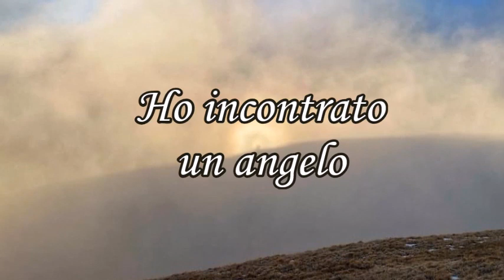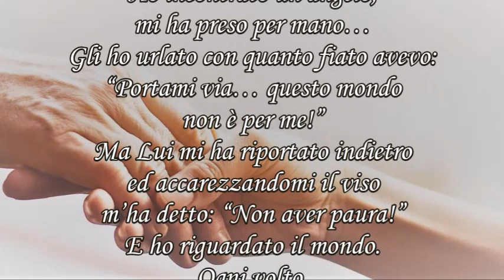Gloria Ascolese "Ho incontrato un angelo" - musica "Renaissance" Giovanni Marradi